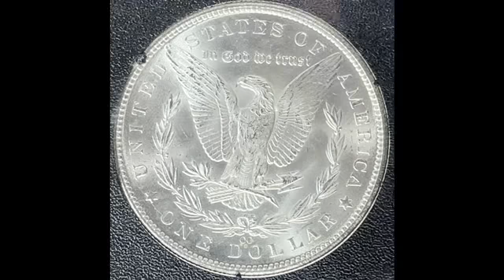1884-CC Morgan Dollar GSA Hoard MS63 NGC - Reverse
A gorgeous, mint state example of the 1884 Carson City Morgan dollar. This example has clean surfaces and displays beautiful cartwheel luster when turned over in the hand.  Graded MS63 from NGC, it's a beautiful example of the issue.

Mintage:  1,136,000

Weight: 26.73 grams

Composition: 90% Silver, 10% Copper

Designer: George T. Morgan